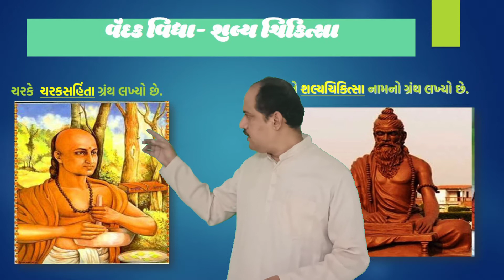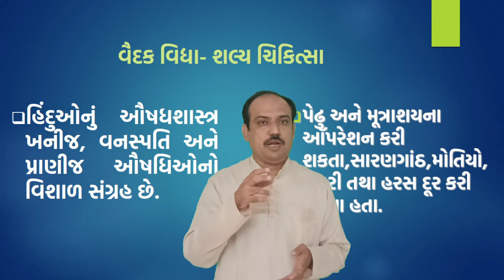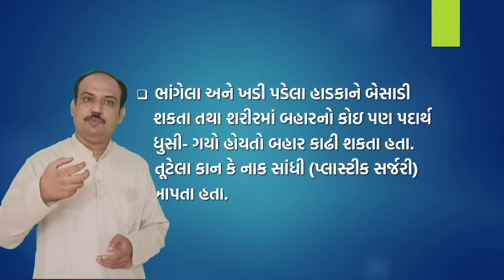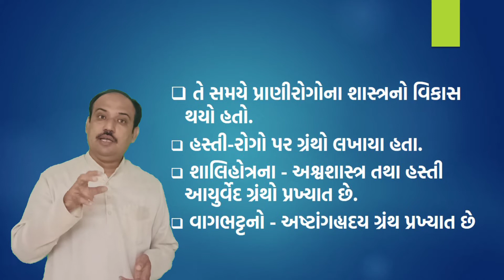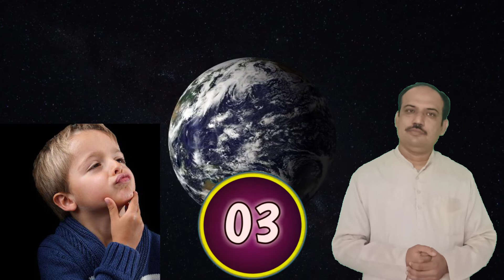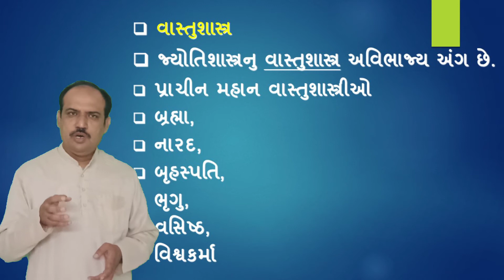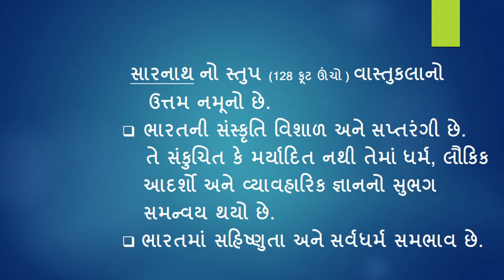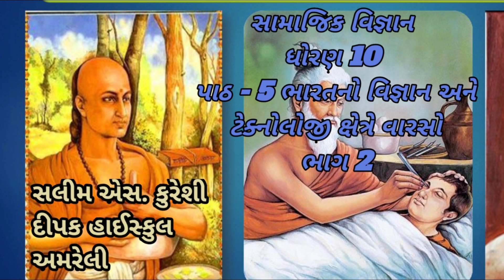STD10 SS CH-5ભારતનો વિજ્ઞાન અને ટેક્નોલોજી ક્ષેત્રે વારસોPART 2 સલીમ એસ. કુરેશી,દીપક હાઇસ્કૂલ અમરેલી